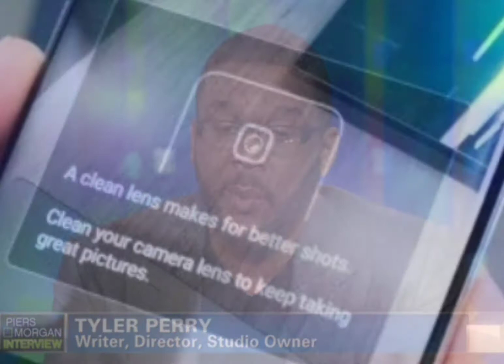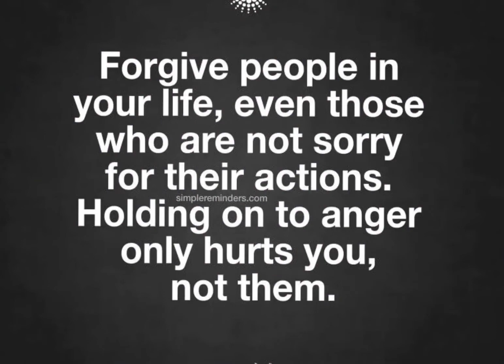ACEs having ACEs